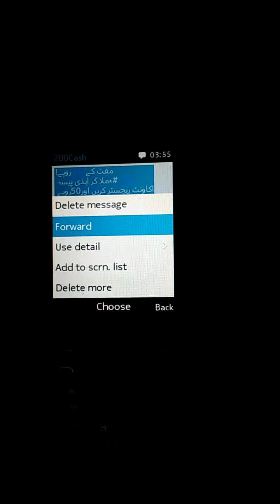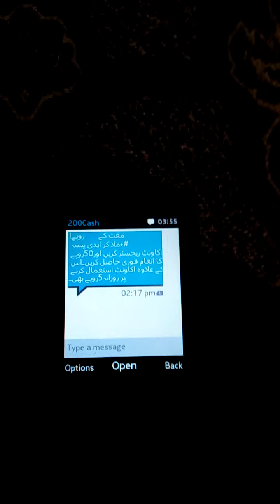Nokia 225 How to Block sms / And Add to Screened list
Its my channel all about information.we provide updates about new jobs all over the pakistan & informative videos.